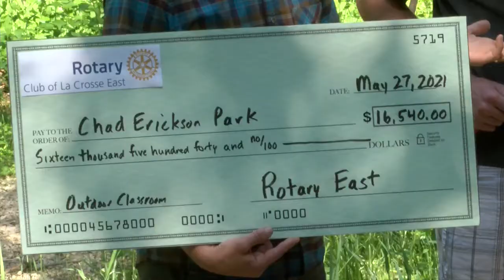Outdoor classroom opens at Chad Erickson Memorial Park